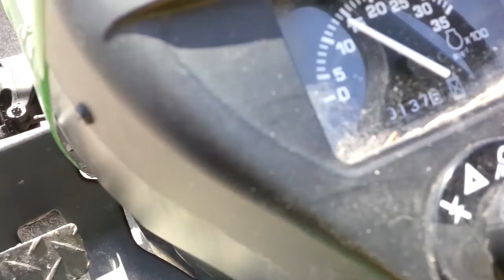John Deere 2305 @McLaren Equipment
SOLD 2010 John Deere compact tractor.  2305 model. 24HP, diesel, 4x4, hydrostatic.  Comes with front 47" Snow blower & mid mount 62" mower.  For sale @ McLaren Equipment - Great condition, financing available.